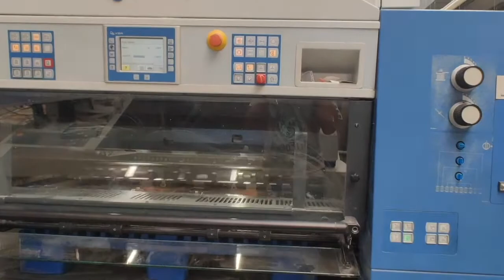2013 -- KBA RAPIDA 105-6+L CX ALV2 - 6 colour offset press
ANT Maschinenhandel UG, Germany presents:

KBA RAPIDA 105-6+L CX ALV2 - 6 colour offset press
Year of manufacturing: 2013
Counter: 134 mil
Condition: very good

Maximum paper size: 740x1050mm Minimum paper size: 350x500mm Maximum print format: 730x1040mm Maximum speed: 16,000 s/h
Material thickness: 0.06-1.2mm ( CX Version) Supply voltage: 380-420V / 50Hz
Equipment
Automatic plate changing SAPC
Venturi sheet guiding sheets controlled by ErgoTronic
Non-stop manual for the feeder
Sheet flow sensors on transmitting cylinders
Mechanical guide elements for thick cardboard boxes
Additional blowing for cardboard boxes
Automatic lowered to 1/3 of the pile height non-stop for delivery Coating unit with HARRIS & Bruno chamber doctor blade Pneumatic pump for supply and discharge of lacquer
Extension of ALV2 lining by two 2660mm segments
KERSTEN antistatic equipment
Paper dust extraction
Communication system between delivery and application
Ink rollers thermostating
Clean Tronic washing system - automatic, fabric washing device for rollers, rubber cylinders and impression cylinders
Additional pin for changing the fabric
Paint heating system
PowderMax powder plant with ionization and connection to the machine control panel
EES - Emission Extraction System
450 mm machine height increase
KBA VariDry IR / Thermo Air / UV drying system in extended delivery for dispersion and UV varnishes
ErgoTronik Color Control - automatic color measurement and control on the console
ErgoTronic LAB - automatic in-line color saturation control in the machine using a high-resolution camera mounted on the delivery
QualiTronic ColorView - display for measurement imaging and in-line color correction
ErgoTronik ACR - automatic setting of registers on the operating console
Wallscreen for process visualization
Bracket for boards - BACHER system